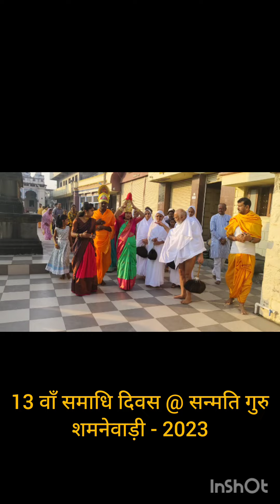गुरु सन्मति समाधि दिवस @ 24 दिसंबर in Shamnewadi